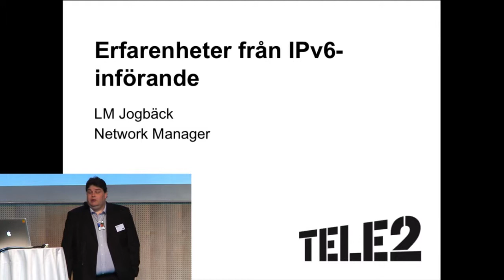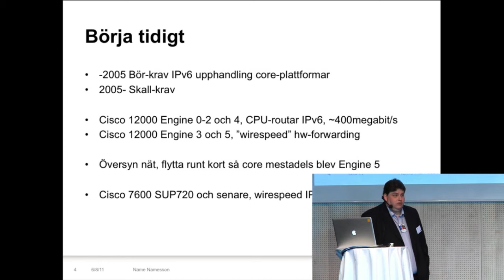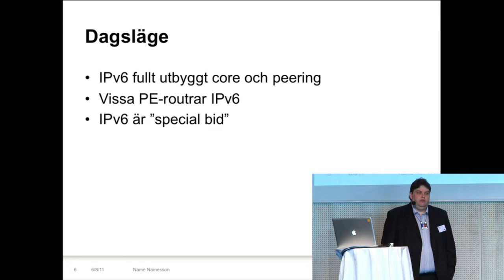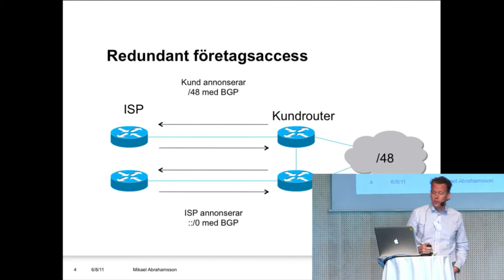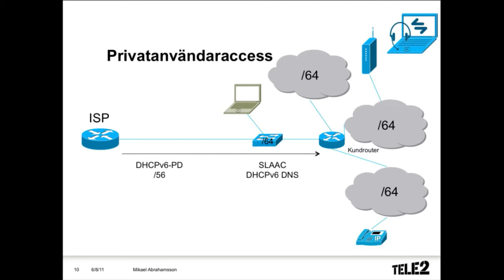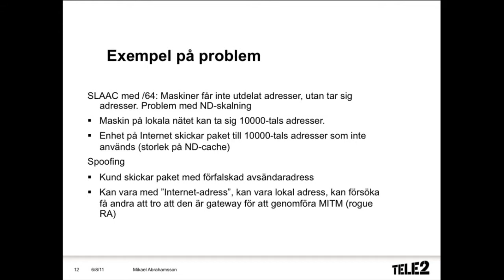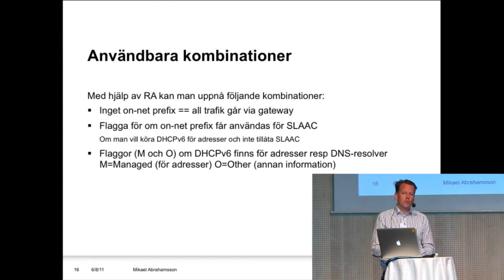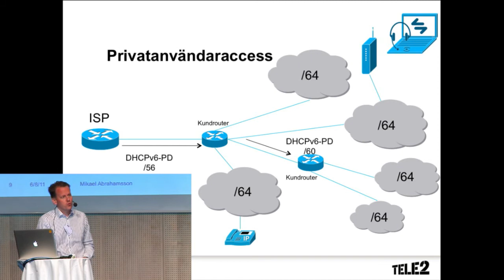IPv6 från ett ISP-perspektiv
Talare: LM Jogbäck och Mikael Abrahamsson, Tele2
LM berättar hur det gått till att rulla ut IPv6 i ett större ISP-nät och Mikael om olika sätt att implementera IPv6 på en kundanslutning och hur det kommer att fungera ur kundens perspektiv.

Från seminaret IPv6 i praktiken under World IPv6 Day 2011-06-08.